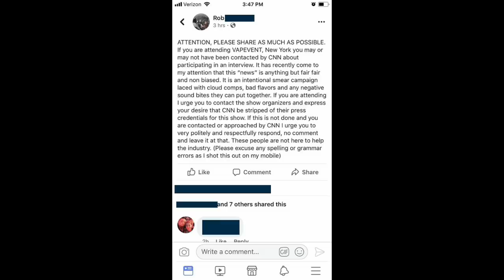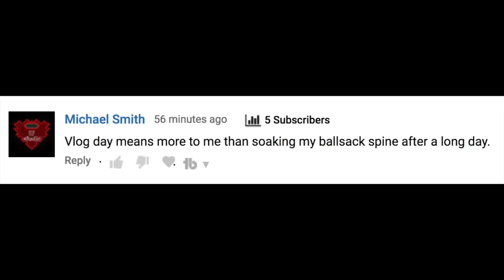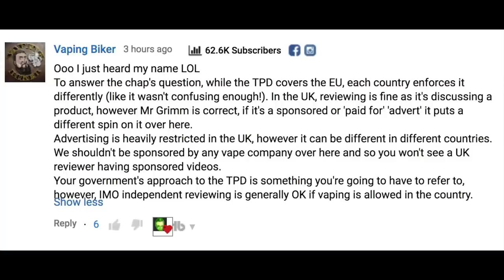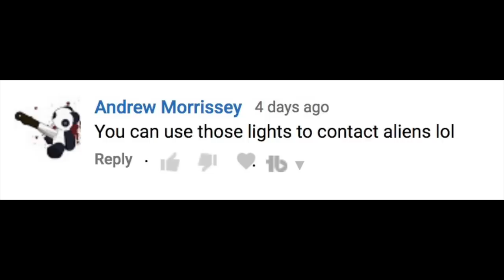Ok lets talk VooPoo ~ Loop RDA ~ TPD Changes ~ Star Trek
THE FDA TOBACCO FLAVOR COMMENT PERIOD IS NOW OPEN. USE THE LINK BELOW TO SUBMIT YOUR FEEDBACK

3-22-18 VLOG VIDEO!!!

HEY EVERYONE!! Welcome to the VLOG video for March 22nd 2018. Got a whole mess of stuff to talk about this week including my thoughts on the whole VooPoo / Tony B fiasco and some changes coming to the TPD next year.  We setup and vape the LOOP RDA as well and taste some random juice from Freemanvape.  So tuck in, grab a beer, get your vape and enjoy the VLOG.

Timestamps and all crucial links are down below

▇▇▇▇▇▇▇▇▇▇ TIMESTAMPS ▇▇▇▇▇▇▇▇▇▇

Top of the VLOG is intro / VooPoo stuff / What i've been vaping

News is at 19:53

Beer is at 37:57

Vape Mail is at 46:19

LOOP Rad first impressions is at 01:02:41

Retro Vaping is at 01:11:01

Getting to know GrimmGreen is at 01:19:34

Viewer mail is at 01:28:42

Random Juice Tasting is at 01:44:29

Comments of the week are at the end

▇▇▇▇▇▇▇▇▇▇ The Advocacy/News ▇▇▇▇▇▇▇▇▇▇